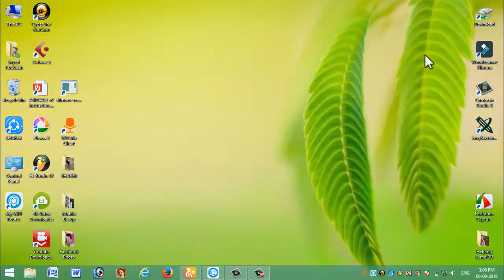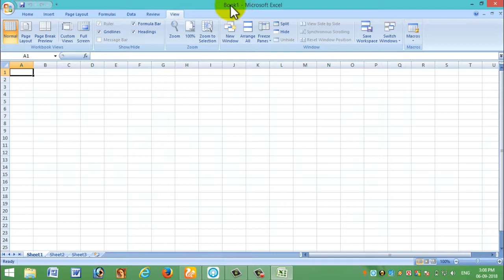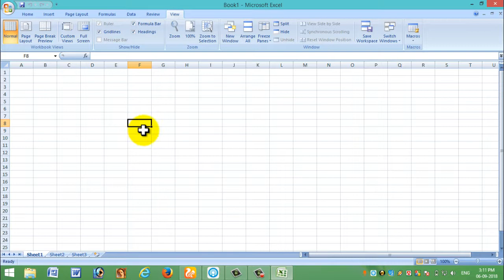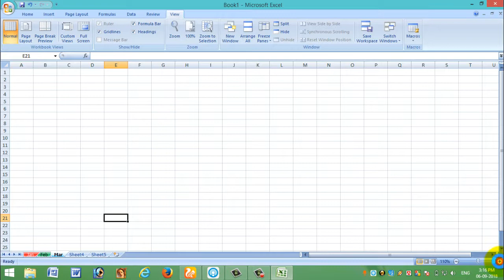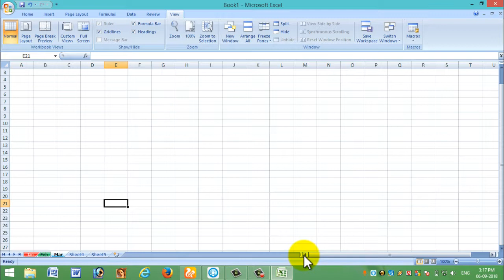MS Excel (মাইক্রোসফট এক্সেল)_Tutorial_Part-1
MS mean Microsoft. There are several versions of microsoft office (2003/2007/2010. ). "Microsoft Excel" program included in the office package. It is quite popular for various types of accounting.